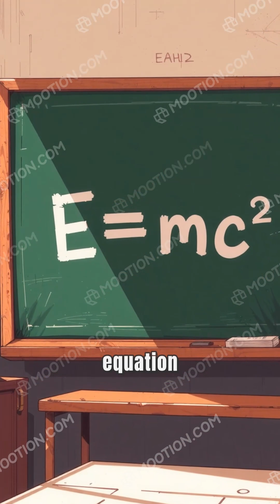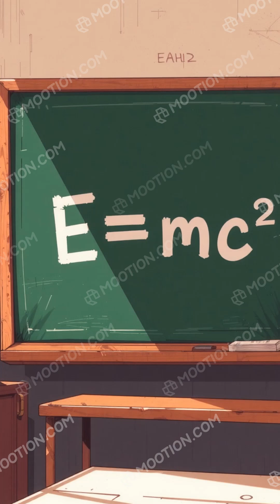The Relentless Quest of Albert Einstein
Albert Einstein, born in 1879 in Ulm, Germany, was a curious child who struggled with traditional education. His early exposure to electromagnetism in his father's shop ignited a lifelong passion for science. After moving to Milan and studying at the Swiss Federal Polytechnic, he developed revolutionary theories, including the Special Theory of Relativity. His 1905 papers transformed physics, showcasing the power of perseverance and curiosity in the pursuit of knowledge.